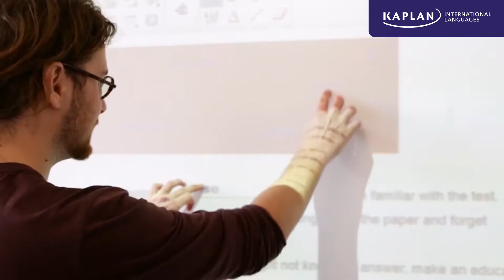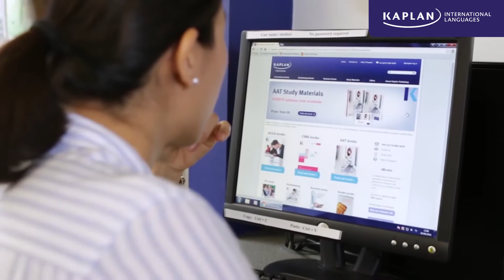Språkskola Kaplan Edinburgh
Få ditt livs upplevelse i denna stad med många kulturella attraktioner, vibrerande nattliv och oräkneliga sportmöjligheter!
Att resa med ESL – Språkutbildning utomlands garanterar dig skräddarsydda lektioner och aktiviteter för att du ska lära dig språket med total fördjupning.